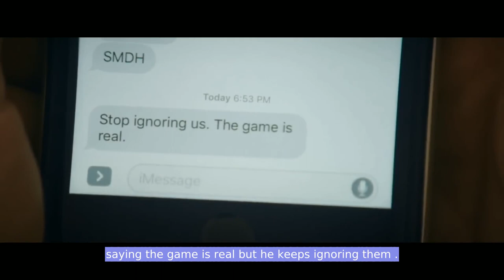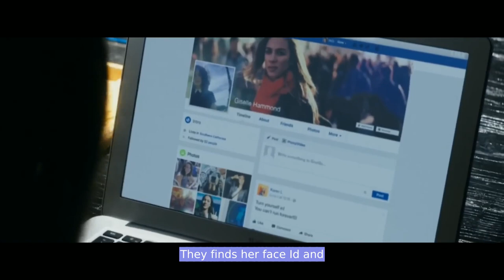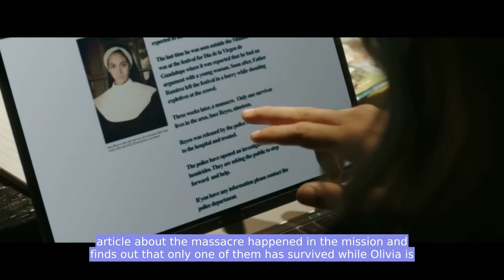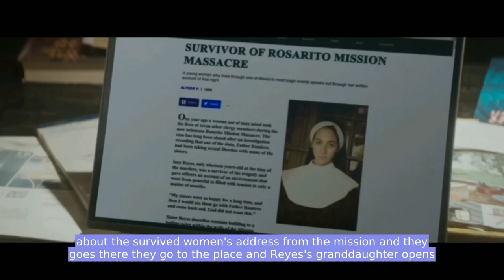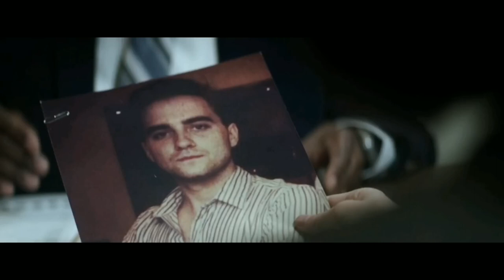Demon from Hell The Deadly Game of Truth Or Dare! | recap movies